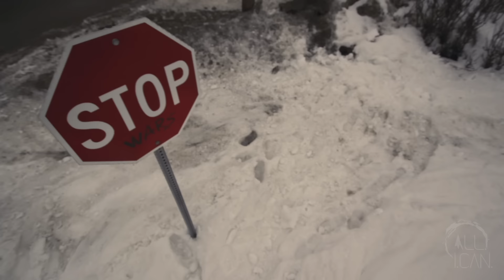JP Auclair Street Segment (from Sherpas Cinemas' All.I.Can)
Check the award-winning 70min film, "All.I.Can." by Sherpas Cinema
Blu-ray and DVD: order from sherpascinema.com

Press reviews:
- "The best movie in skiing." - Jamey Voss, ESPN es.pn/pPxkbQ
- "Like listening to a Zeppelin song." - John Stifter, Powder Magazine
- "The Sherpas are firmly in the lead of a new wave of filmmakers that are changing the face of ski films for good." - Leslie Anthony, Skier Magazine
- "Captivating. Fascinating. Life Changing." - Todd Heath, BombSnow Magazine.

All.I.Can Awards:
"BEST FEATURE-LENGTH MOUNTAIN FILM" - Banff Mountain Film Festival 2011
"BEST DOCUMENTARY" - IF3 Film Festival Montreal 2011
"MOST INNOVATIVE VISUAL FX" - IF3 Film Festival Montreal 2011
"BEST SKI FILM" - Adventure Film Festival, Boulder 2011
"BEST CINEMATOGRAPHY" - ESPN Fan Favorites

This segment directed by Dave Mossop & JP Auclair
Location: Trail, Rossland, and Nelson, BC.
Notice anything at 0:44?